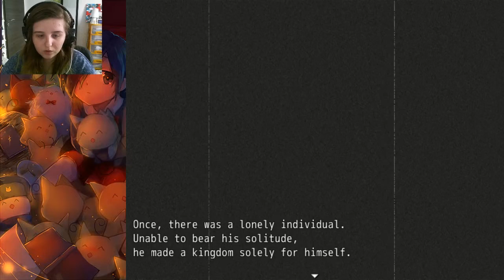Mogeko Castle #7: On utilise enfin les armes !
Aujourd'hui on se retrouve sur un RPG horreur qui s’appelle Mogeko Castle.

Mon serveur: FireSword
Ip: play.fire-sword.fr
Teamspeak: ts.fire-sword.fr